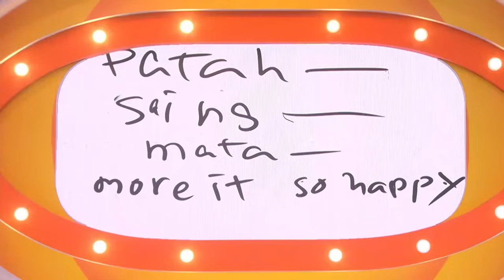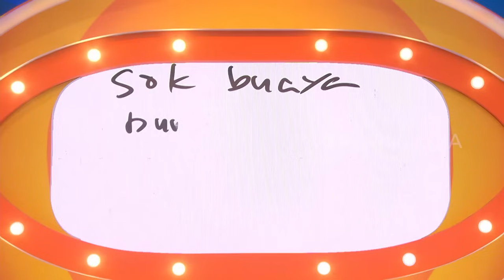Gak Cuma Bicara, Mendengarpun Kenta Susah | ARISAN BEST MOMENT (20/01/24)